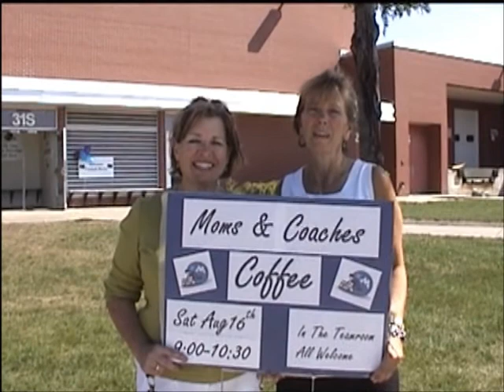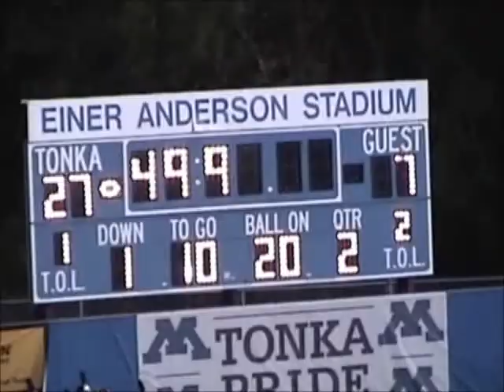Minnetonka Football 2008 Season Highlight Video